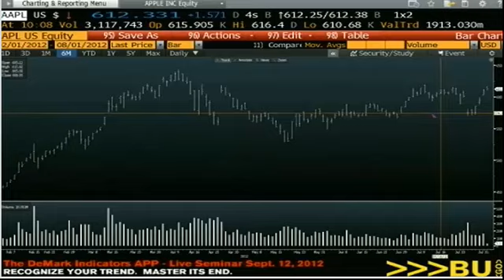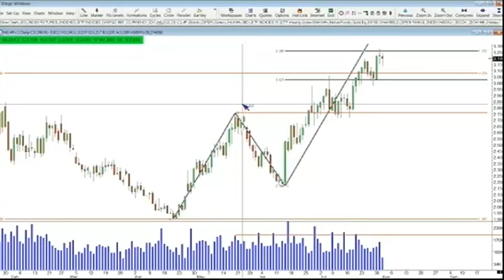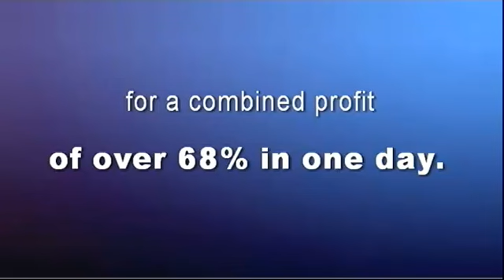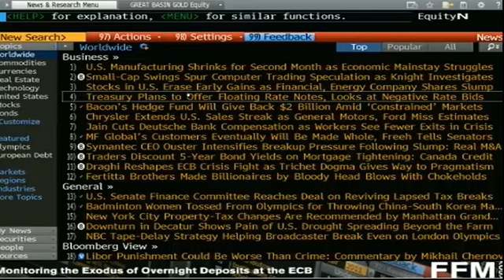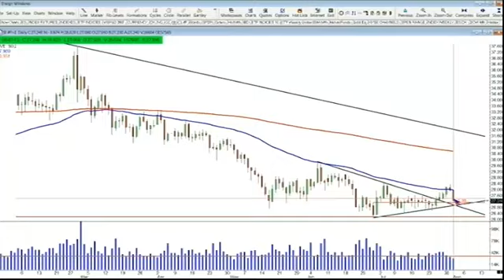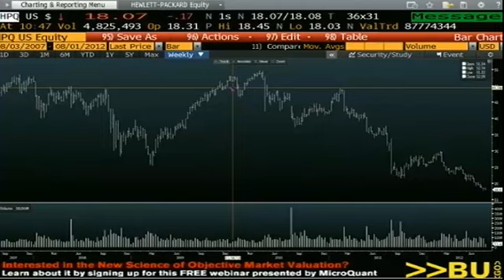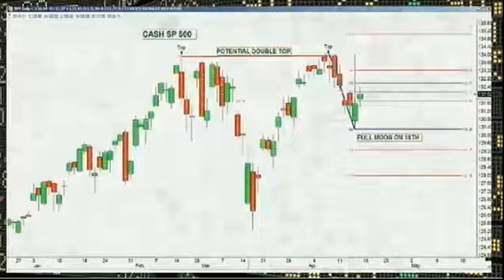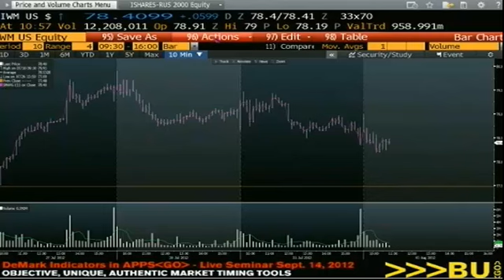Aug 1st Money Masters with Tom O'Brien and Steve Rhodes 2012